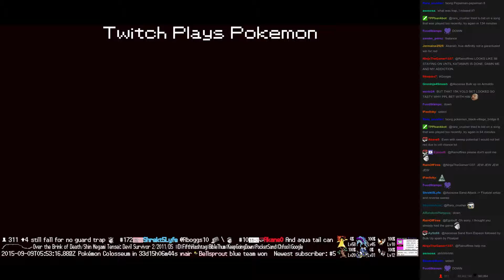Twitch Plays Pokémon Battle Revolution - Match #23194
Match #23194 [Blue: Armaldo, Staraptor, Mothim] vs [Red: Espeon, Taillow, Floatzel]